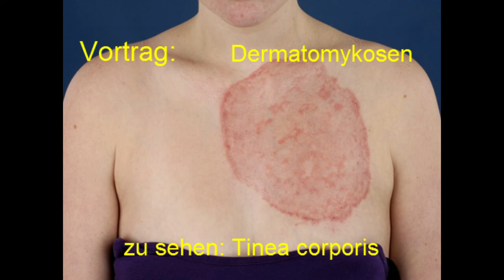Die Sa erklärt Dermatomykosen Teil 3 Soor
Hier ist der 3 Teil von Dermatomykosen, viel Spass